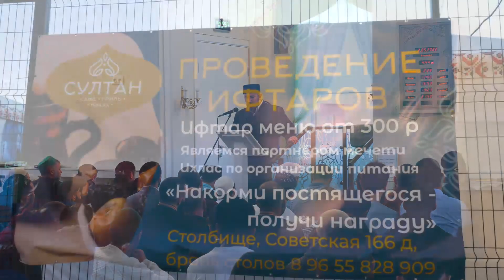Дети ПОТРЯСЕНЫ. Что происходит в ТАТАРСТАНЕ после Рамадана?